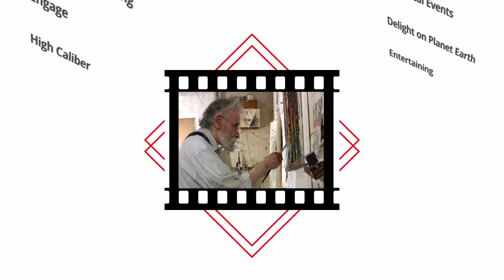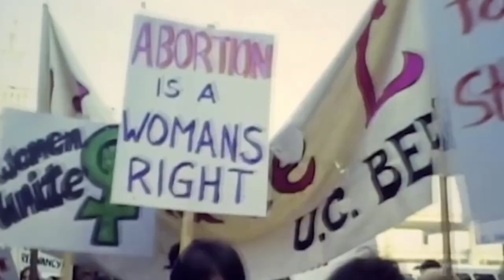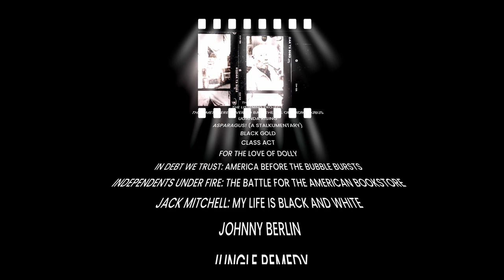Welcome Back to the Theater Newburyport, MA